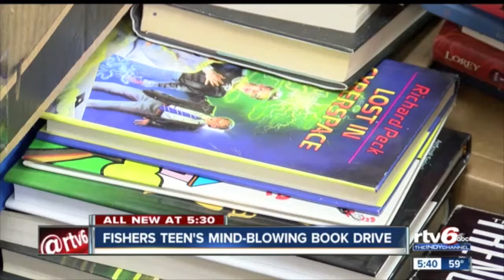Fishers High School Books